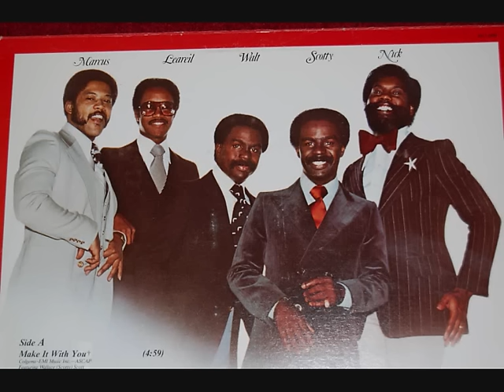The Whispers - I'm Gonna Make You My Wife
The Whispers performing I'm Gonna Make You My Wife.

"I'm Gonna Make You My Wife" is a soulful ballad by The Whispers, an iconic American R&B group known for their smooth harmonies and timeless hits. Released as part of their musical catalog, this song has become a cherished classic in the soul and R&B genres. The track is characterized by its romantic lyrics, soul-stirring melody, and the heartfelt delivery of The Whispers' members. "I'm Gonna Make You My Wife" is a love song that expresses deep commitment and devotion. With its heartfelt lyrics and the group's soulful voices, the song resonates deeply with listeners, evoking feelings of love, tenderness, and emotional connection.

The Whispers' rendition of "I'm Gonna Make You My Wife" has received widespread acclaim for its musical elegance and emotional depth. Their smooth harmonies, combined with the song's sincere lyrics, create a moving listening experience, making it a favorite among soul, R&B, and love ballad enthusiasts. Its ability to capture the essence of enduring love and portray the beauty of romantic relationships has solidified its place as one of The Whispers' most enduring and beloved tracks. "I'm Gonna Make You My Wife" continues to be appreciated by fans, standing as a testament to the group's musical talent and their ability to convey the timeless themes of love and commitment through their soul-stirring music.

Lyrics:
I'm gonna make you my wife
Cause you're my everything
All my hopes and dreams come true
I can live my life with you
I'm gonna buy you some rings
And everywhere you go
Everyone will know that it's real
What you make me feel
Until there is no more of me
I will try to make you see
That I will be
From here to eternity
Be my world eternally
Will have a child
And watch it grow
Cross my heart and hope to die
If I ever make you cry
May I feel the pain that you feel inside
Take the blame if our love should die
I'm gonna make you my world
You be my morning light
The star at night
Or the air I breathe
May I feel the pain
That you feel inside
And may I take the pain
If our love should die
I gonna make you my song
You'll be my symphony
My rhapsody my line
You'll be my melody
My harmony my child
You'll be the air I breathe
The birds and bees
My wife